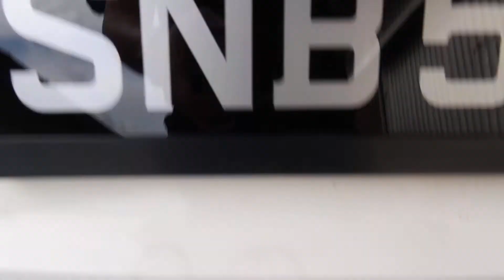2011 Volkswagen Jetta 1.4 TSI (SNB5501L)